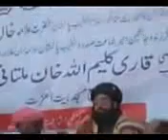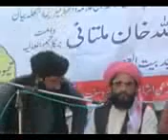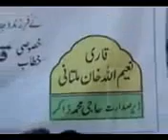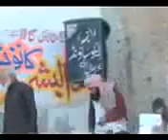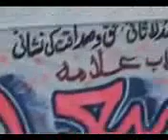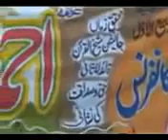Qari kaleemullah khan at talagang 2014